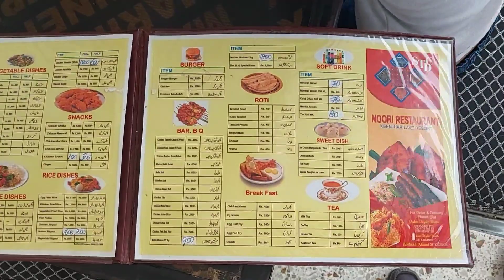Keenjhar Lake Noori jam tamachi |Visit Keenjhar |Thatta | Vlog #12